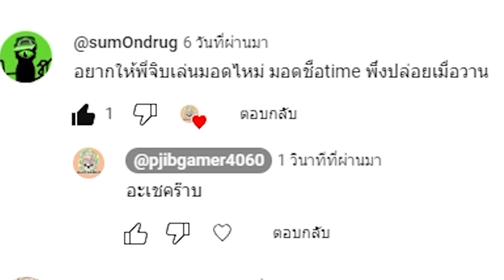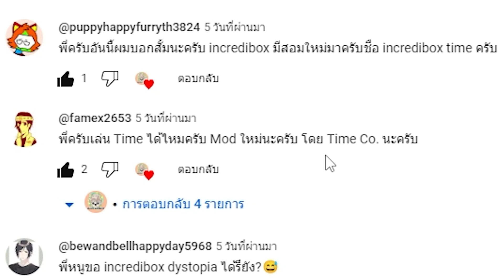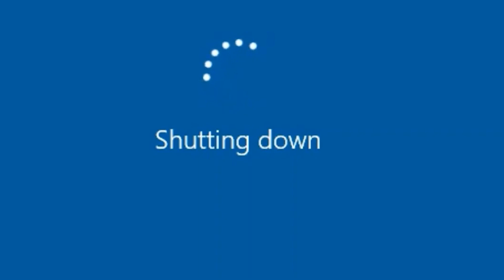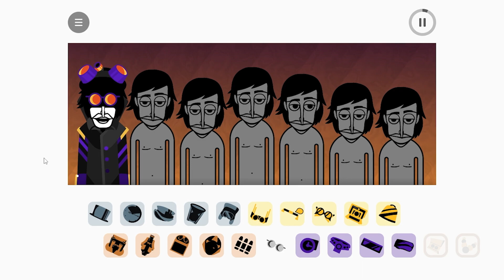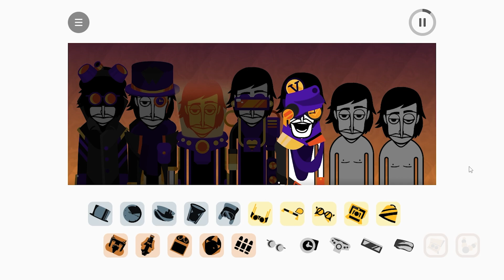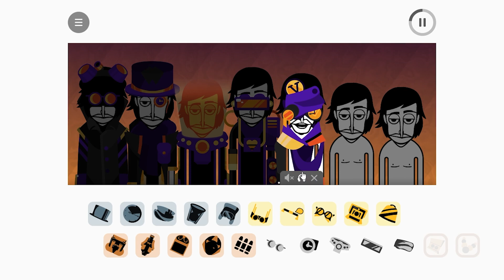Incredibox Time mod เมื่อเวลาเป็นสิ่งสำคัญจงใช้อย่างคุ้มค่า